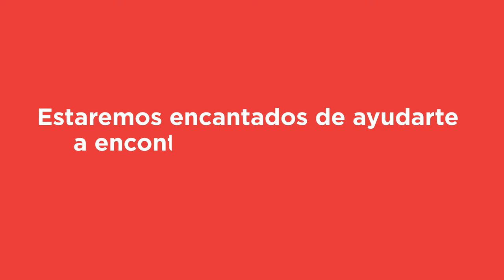TOTTO llega a tu empresa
TOTTO llega a tu empresa en forma de mochilas y productos personalizables y pensados para el trabajo.